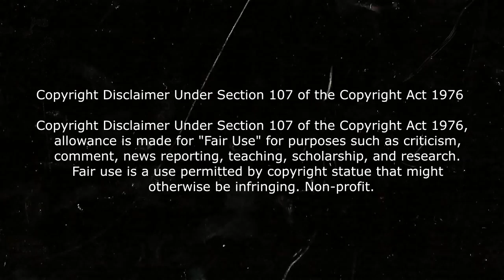LOKI *RESUMIDO* EN 10 MINUTOS - RESUMEN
Por si no lo viste: Loki la historia en un video resumido en 10 minutos loki resumen en minutos

Te recomendamos ver peliculas en minutos

Jorgetod un canal dedicado al mundo del cine y sus películas. Podrás disfrutar de los mejores resumenes de películas de youtube! Curiosidades, explicación , historia, entre otras cosas.